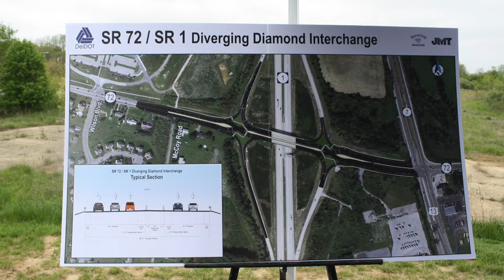Improving Transportation Safety and Efficiency while Creating Jobs - Governor's Weekly Message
A guest weekly message from DelDOT Secretary Jennifer Cohan on efforts to improve transportation safety and efficiency while creating jobs.